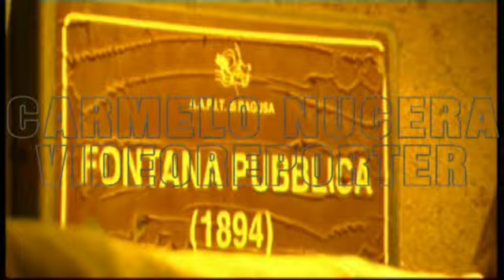Monterosso, Ragusa, Sicily living nativity scene CODE 0041